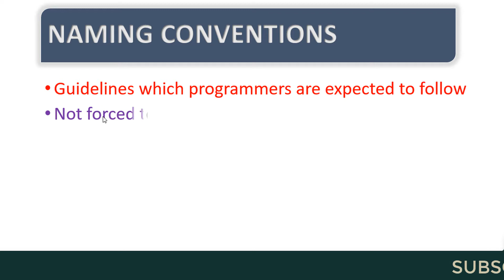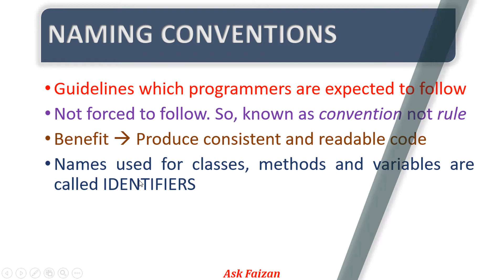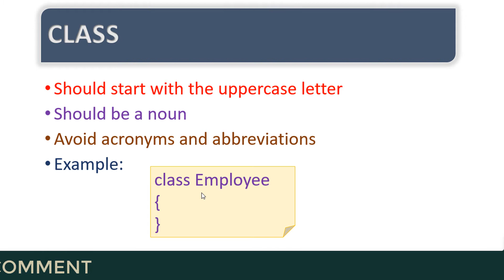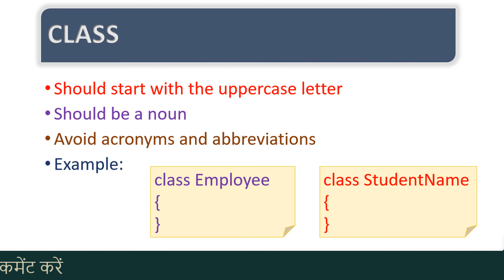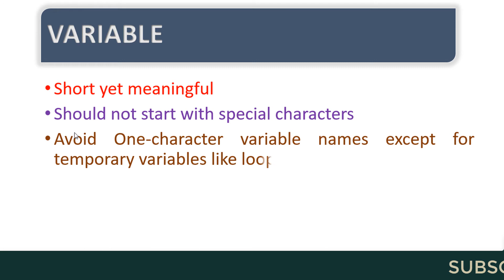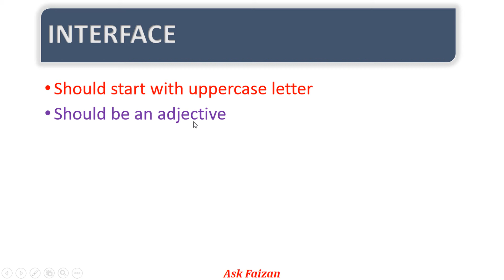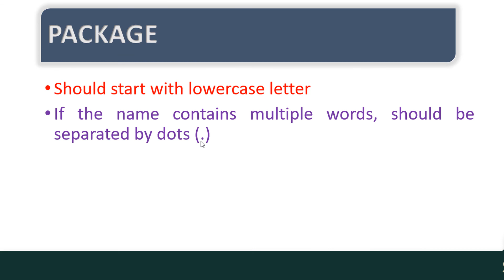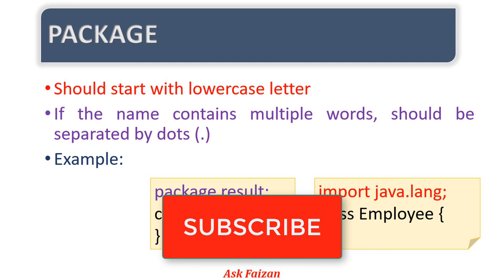JAVA NAMING CONVENTIONS | JAVA BEGINNERS VIDEOS | NAMING CONVENTIONS IN JAVA | HINDI URDU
JAVA FOLLOWS CamelCase - if name is combined with two words, second word will always start with uppercase letter

java programming
java basics
java fundamentals
beginners
programming fundamentals
java faq
java introduction
source code
object oriented
oops
oop concepts
set classpath
abstraction
inheritance
polymorphism
encapsulation
class
object
secure
simple
virtual machine
runtime environment
java compiler
program execution
platform independent
portable
robust
javac
class file
os dependent
Naming Convention in Java
naming rules
variable
variable name
class name
inteface
interface name
method name
camel casing rule
literals
basic concept of java
java tutorials
java beginners
basic of java
how to use
NAMING CONVENTION
IDENTIFIERS
CAMELCASE